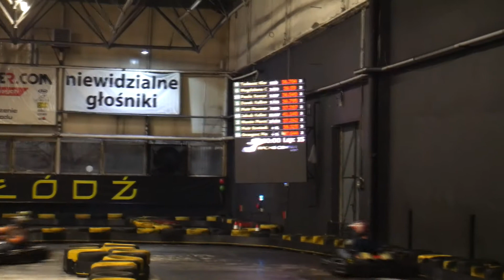GOKARTY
Ekstremalnie spędzony weekend w Racing Center Łódź. To było coś zajebistego! Emocje i adrenalina gwarantowane! Niby to tylko gokarty, ale jednak miałem okazję ścigać się z naprawdę dobrą ekipą na wysokim poziomie! Szczerze polecam!

► Mój snap: turboodriver

► Fajnie że oglądałeś/aś! Trzymaj się! ;)

♫ MUZYKA